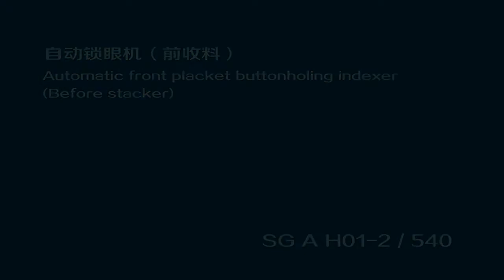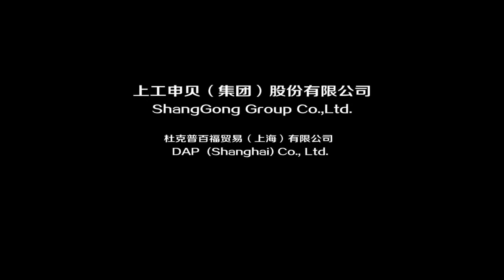Automatic buttonhole machine